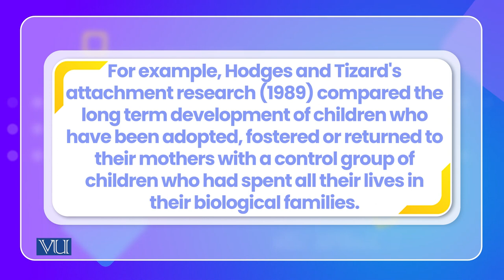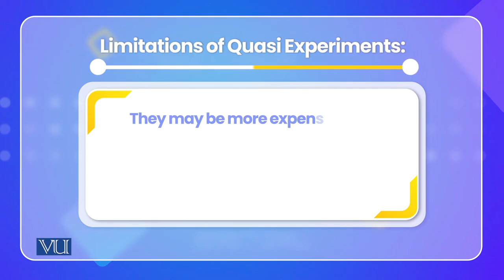Types of Experiments; Quasi Experiments | Cross Cultural Psychology | PSY515_Topic035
Topic035: Types of Experiments - Quasi Experiments,
By Dr. Naumana Amjad